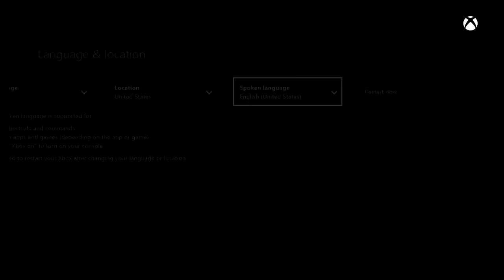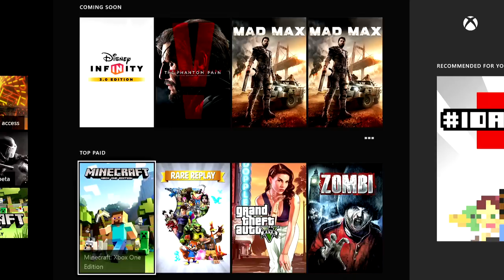BLACK OPS 3 - XBOX ONE - COMO BAIXAR A BETA DE GRAÇA JEITO MAIS FACIL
COMUNICADO

 MUDE O SEU CONSOLE PRA LIVE JAPONESA PRIMEIRO, DEPOIS VC VAI NA AMERICANA, NA LIVE JAPONESA TAMBEM TA DE GRAÇA! SÓ QUE FICA TUDO ESCRITO EM JAPONES. A LINGUAGEM JAPONESA É A ULTIMA ORIENTAL, SEM PARENTESES.ABRAÇO

VÍDEO : BLACK OPS 3 - XBOX ONE - COMO BAIXAR A BETA DE GRAÇA  (JEITO MAIS FACIL)

STEAM : leonardogcastro

Aquele Abraço!

Leo.